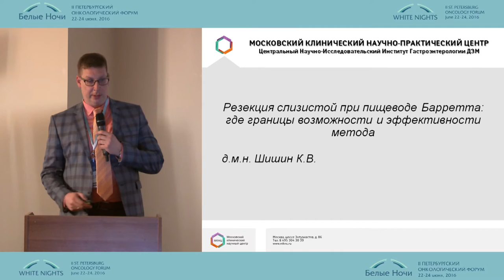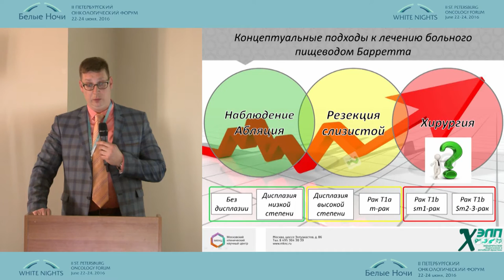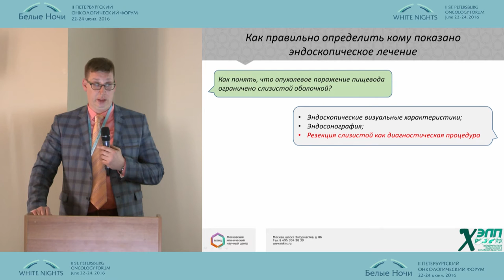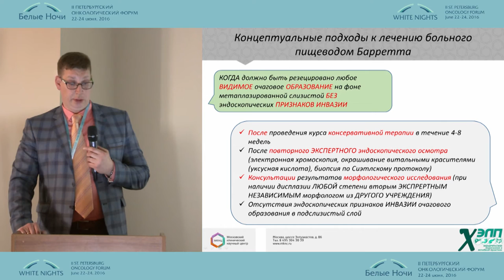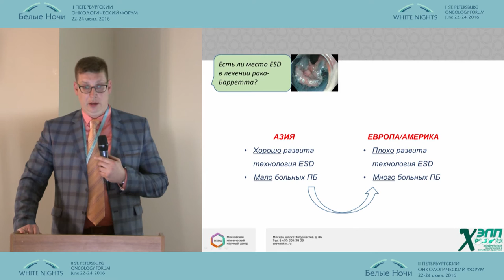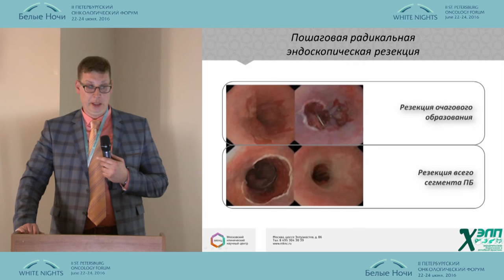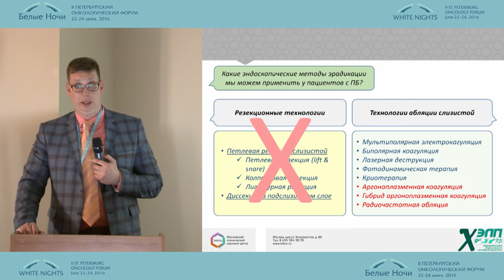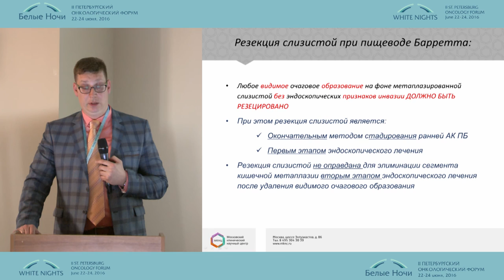Резекция слизистой при пищеводе Барретта. Где границы возможности и эффективности метода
Кирилл Вячеславович Шишин (Москва)
Эндоскопия
II-ой Петербургский онкологический форум "Белые ночи - 2016"